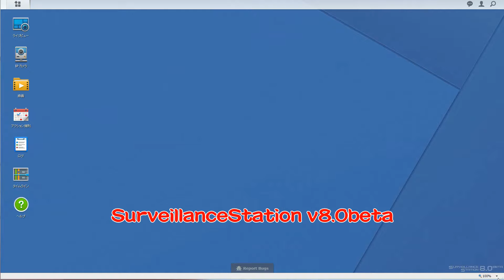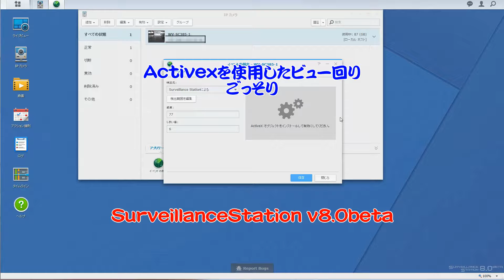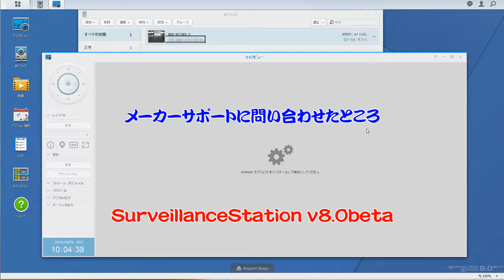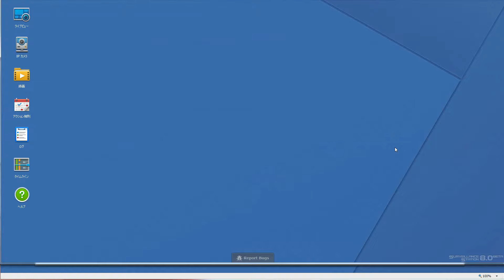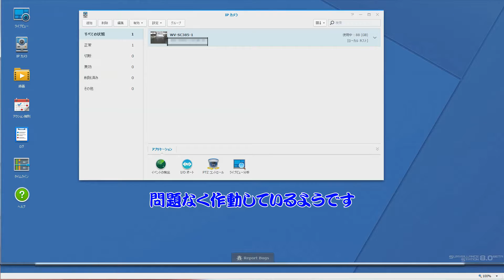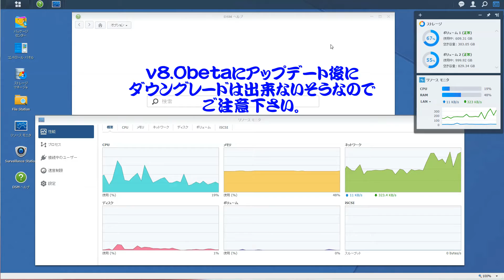SurveillanceStationをv7.2 → ｖ8.0betaにアップデートした結果？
Synology社製DS215Jにインストールされてる監視カメラ用録画ソフト
SurveillanceStationをv7.2 → ｖ8.0betaにアップデートしたところ
Activexを使用している部分が作動しなくなりました。
メーカーサポートに問い合わせるとHELPに書かれている程度の内容しか
かえってこなかったので解決しませんでした。

Surveillance Station Clientをインストールしてみました
これはWindows 32bit/64bit対応版があるそうです
そこで特定のブラウザーに依存しないタイプなのか？
Activexを使用しないタイプなのか？
こちらを使えば問題ないようです
同じ症状の方は試してみてはいかがでしょうか。

使用しているネットワークカメラ：パナソニック社製WV-SC385

※Activexが作動していないだけで録画は問題なく出来ていたようです
  GUIの問題だけのようです うまく行かないのは当方だけかも知れませんが。

★おすすめ無線LAN
AUSU RT-AC3200（親機 愛用機）

Intel Dual Band Wireless-AC 7260 867Mbps（ノートPC用）